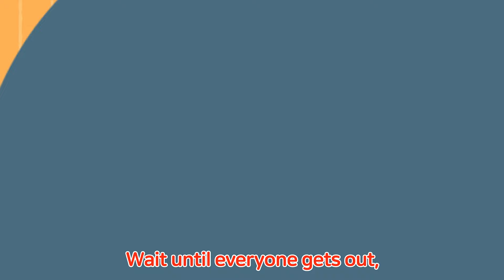Como Pop | Kids Songs | Elevator | Cartoon video for kids | Como Kids TV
Welcome to Youtube Pat-a-pat Como’s Official Channel.
Have a warm and happy day with Como.
We hope for a beautiful world where everyone cares for one another!  Let’s pat-a-pat.

Have a warm and happy day with Pat-a-pat Como.